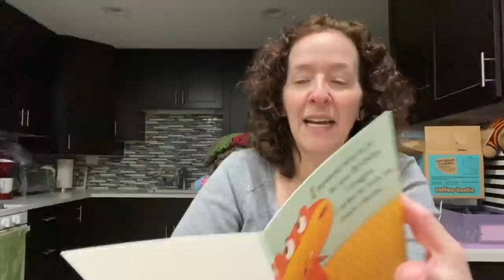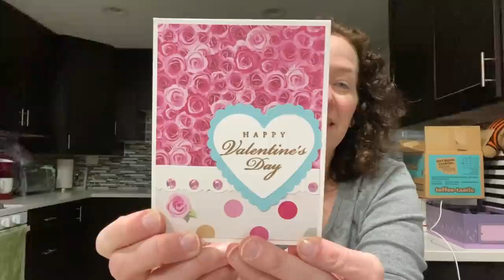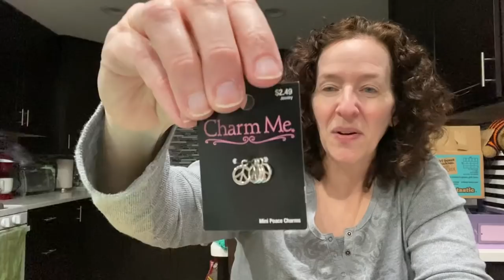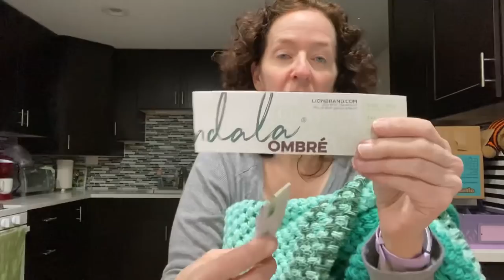Roselikescrochet #171 - Loveys and Blankets oh my! GIVEAWAY CLOSED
On the Yarn Yak agenda:
Happy mail
Loveys, Blankets
Dollar Tree yarn

2021 WINGS Monthly Requests:
February – Small Easter stuffed animals
March – Makeup Bags
April – Knotted Headbands and hair ties
May – Diaper Bags
June – Lightweight shawls
July – Stress Balls – both child and adult
September – Kitchen Aprons – think plus size
October – Washcloths and kitchen scrubbies
November – Chunky Baskets

Happy Mail
Rose Bass

* You must be a subscriber to my channel and I must be able to see that you are a subscriber.   This means your settings must be public. If you choose to remain private, you will not qualify for this giveaway. Please consult google for instructions on this.
* Leave comments as noted in the video.  Your comment cannot say the word giveaway, nor can it say thank you for xyz. If it does, your comment will be deleted. There will be 1 winner. Open to US residents only. I am not responsible for any duties or taxes you may have to pay.
By commenting on this video you agree to the rules.

All contests run on YouTube or that use YouTube are subject to the below rules.

YouTube does not allow contests to be run through ad units, but you can engage users in contests through your content on the platform, provided that the contest conforms with the below rules.

I. General Restrictions and Requirements:

You are solely responsible for your contest.
Your contest on YouTube must comply with all applicable federal, state, and local laws, rules, and regulations, including U.S. sanctions.
Your contest cannot infringe upon or encourage the infringement of any third party rights or the participation in any unlawful activity.
You cannot ask the user to give all rights for, or transfer the ownership of, their entry to you.
Your contest must be free to enter (don't forget to check your local lottery laws!).
You and any third party may not manipulate metrics on the YouTube service, including numbers of views, likes, dislikes, or subscribers, such that those metrics fail to reflect genuine user engagement with the YouTube service.
II. Your Official Contest Rules:

You must have a set of "Official Rules" which:
a. include links to the YouTube Community Guidelines and indicate entries which don’t comply will be disqualified.
b. state all disclosures required by all applicable federal, state and local laws, rules and regulations, including U.S. sanctions.
Your contest must be conducted, and all prizes awarded as outlined in your Official Rules.
You are responsible for your rules and all aspects of your contest administration.
Your rules must clearly state that YouTube is not a sponsor of your contest and require users to release YouTube from any and all liability related to your contest.
You must include a legally compliant privacy notice in your Official Rules which explains how you will use any personal data you collect for the contest and adhere to that use.